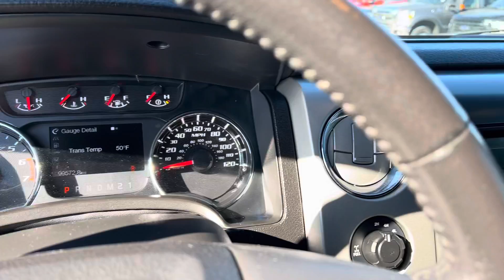Stock#13438 2014 Ford F-150 FX4